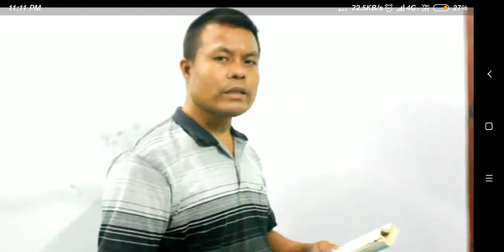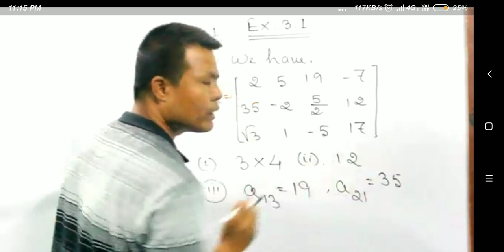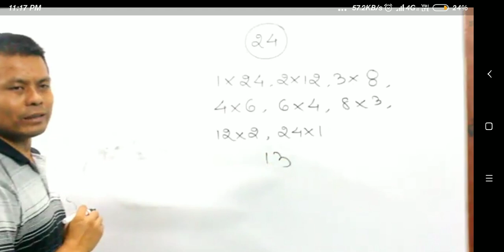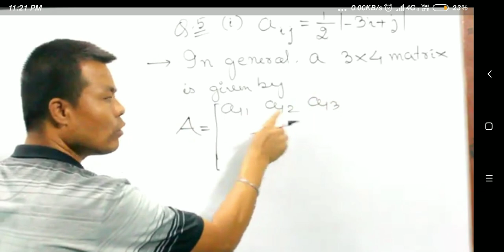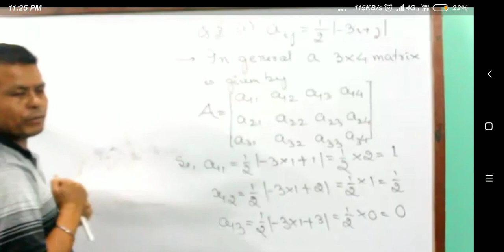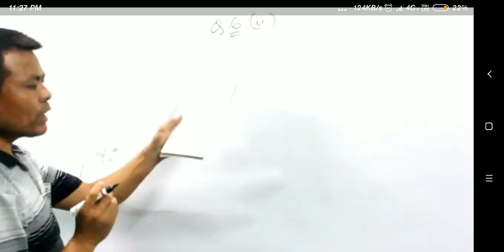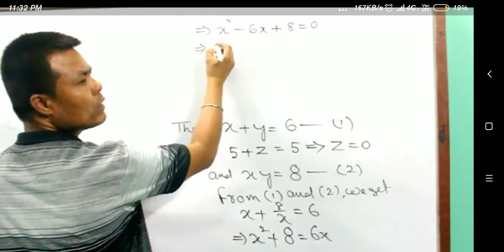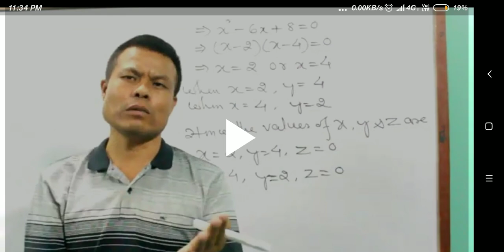Matrix -3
Lecture given by Sir Hemanta.
Its all are about Matrix. (Class- xii)
I had taken the screen recorder for whole lecture of Matrix with the help of my phone. I gave strong attention while giving lecture and easy to understood. The main reason why I upload this video is to understand by all other students thoroughly about these lecture in an easy way not only me.